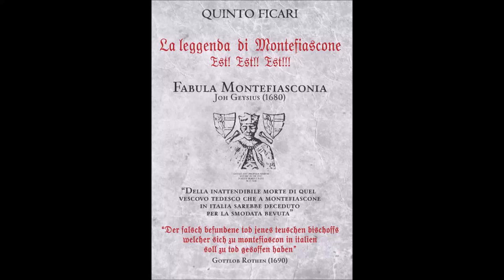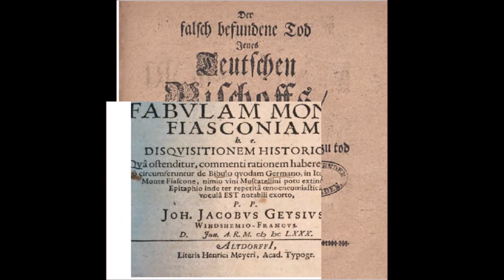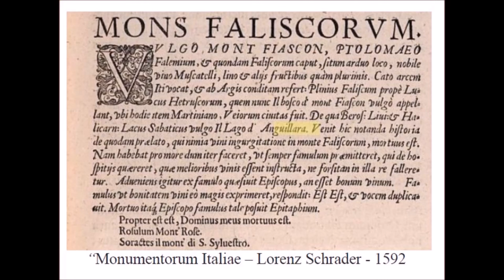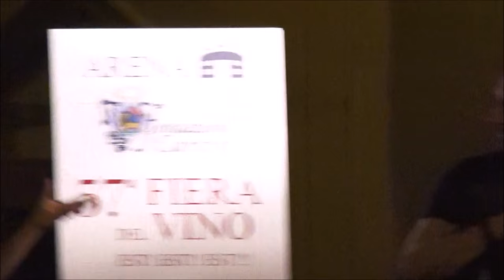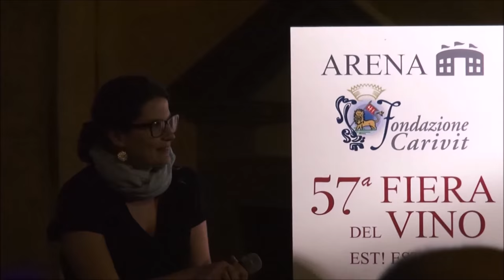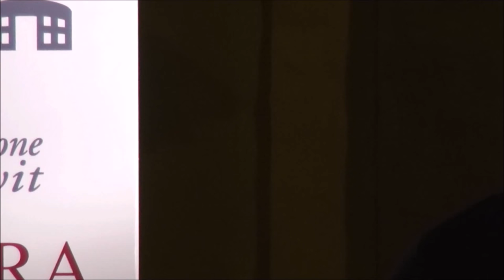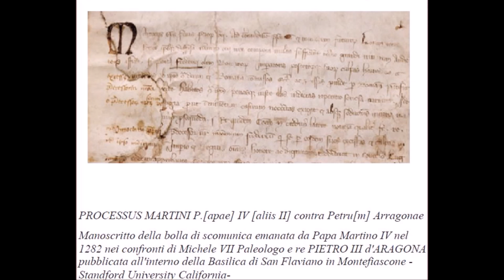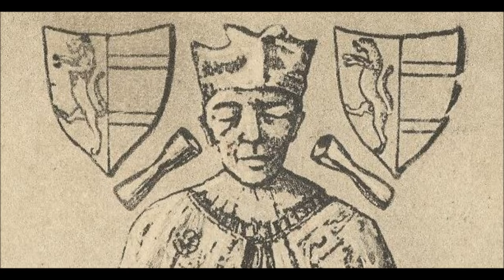Presentazione "La Leggenda di Montefiascone"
Estratto della conferenza di presentazione del volume " La Leggenda di Montefiascone" di Quinto Ficari integrata con le immagini dei documenti citati a cura dell'autore, svoltasi a Montefiascone l' 08 agosto 2015 in occasione della  57ma Fiera del Vino in  Largo San Pietro.